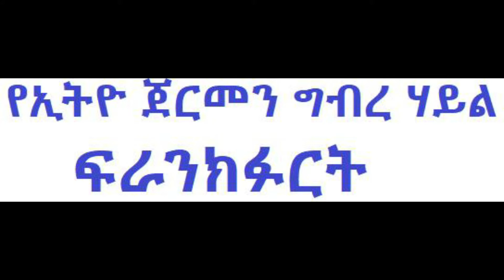ሰላማዊ ሰልፍ በፍራንክፉርት ከተማ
Ethio-German Task Force